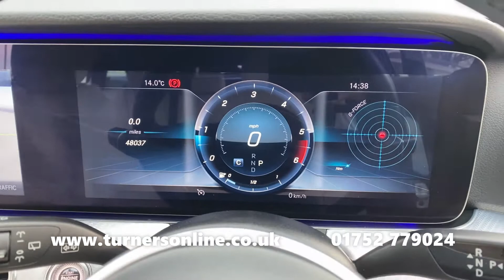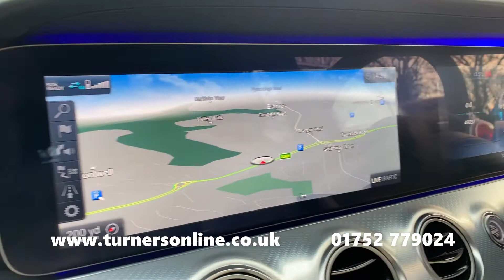2019 (19) Mercedes-Benz E220 2.0D SE Automatic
Turners of Roborough are elated to present this outstanding Mercedes-Benz E220 2.0D SE Automatic. This premium estate comes finished in Cavansite Blue Metallic, accompanied by Macchiato Beige Leather Upholstery. This is all sat atop 18” 5-Spoke Design Alloy Wheels and has covered only 48,000 miles by its one owner from new!

This generation of E-Class has been given a plethora of specification for a premier driving experience that Mercedes-Benz is known to deliver. Driving is made pleasurable thanks to the 9 Speed Automatic Gearbox that makes for a simple drive. Cruise Control adds to the simplicity of driving by maintaining a selected speed.

PARKTRONIC Front & Rear Parking Sensors are fitted alongside a Rear-View Camera giving you the edge while manoeuvring. If parking really isn’t your thing, then Park Assist will steer the car into an open space while you control the speed and gears.

Comfort is a key aspect of any E-Class. Part Electric Adjustable Front Seats allow you to fine tune the height, leg support and backrest adjustments. In addition, Lumbar Support and Heating are implemented for a higher level of comfort. Dual-Zone Digital Climate Control helps to maintain a steady temperature in the cabin all year round.

This generation of E Class has been given an interior facelift with newly developed cockpit providing a unique in-car experience. The 12.3” centre console screen is accompanied by a 12.3” Digital Driver’s Display with customisable displays and a high definition resolution. The centre console can be controlled using the wheel selector or the touchpad with handwriting recognition. In addition, both displays can be navigated using the Haptic Touchpads found on the Multi-Function Steering Wheel.

The centre console is home to your multimedia system. This intuitive system houses a range of features including COMAND Satellite Navigation, DAB Radio stations, plus USB/SD Card Media Inputs. Connect your mobile via Bluetooth for Hands-Free Calls and music streaming with no mess from cables. Enhancing the in-car experience is the Interior 64-Colour LED Ambient Lighting with dynamic illumination that flows through the interior design.

Life on the road is made simpler with the addition of certain features including KEYLESS-GO, an Electric Tailgate, Automatic LED Headlights, Rain-Sensing Windscreen Wipers, an Automatic Dimming Rear-View Mirror, Electric Folding Door Mirrors, Blind Spot Assist and so much more!